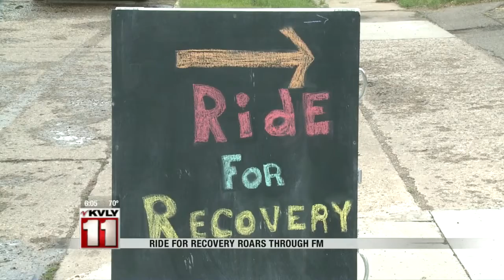Regroup road to recovery rally